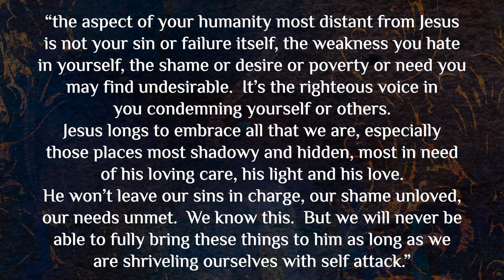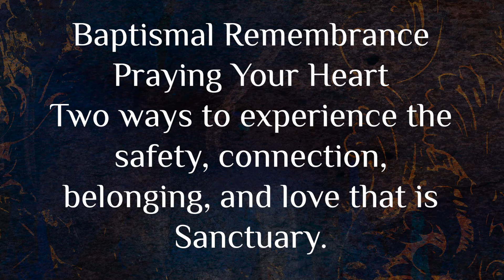Spiritual Practice of Sanctuary lead by Sue Swing - Week #2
Week Number 2.
Sue Swing shares a Devotional on Spiritual Practices: Knowing and Feeling the Presence of Grace: Sanctuary